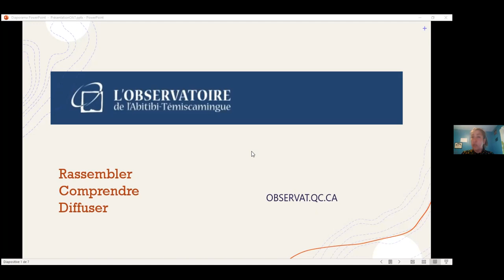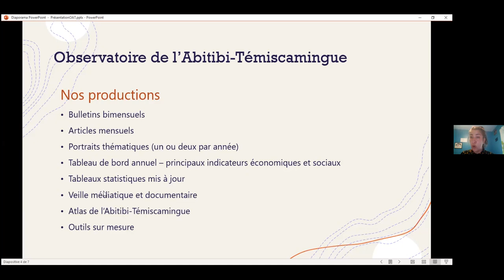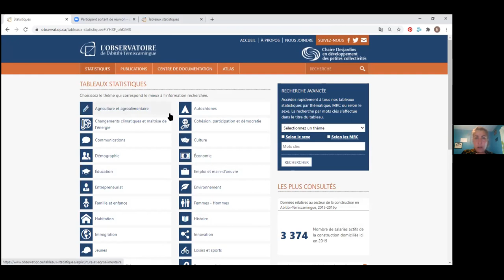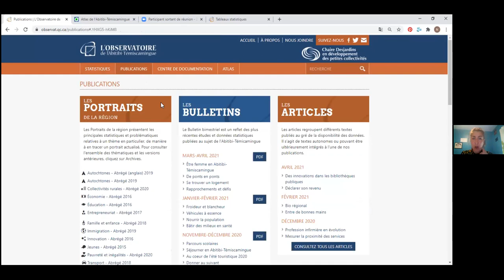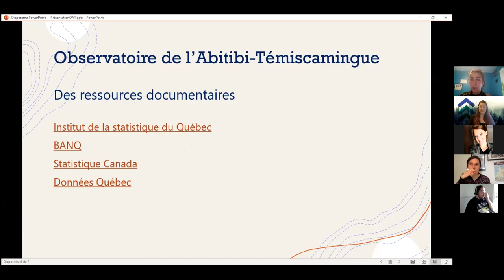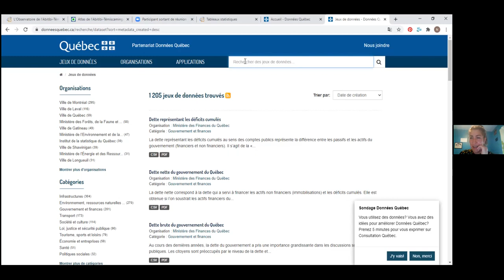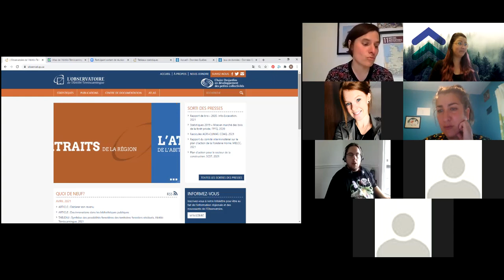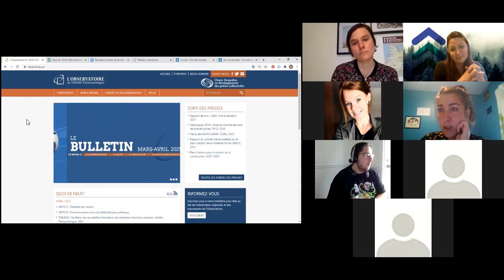Webinaire avec l'Observatoire de l'Abitibi Témiscamingue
Pour comprendre et valoriser les connaissances, l’Observatoire analyse et vulgarise les recherches et études ainsi que les statistiques les plus significatives. Le but premier de ce webinaire est de présenter les outils et les informations mis à votre disposition qui peuvent être utilisés comme sources dans l'écriture d'article Wikipédia et d'élément Wikidata.